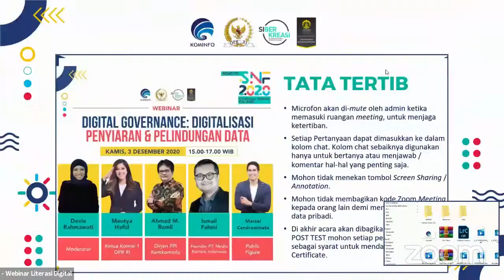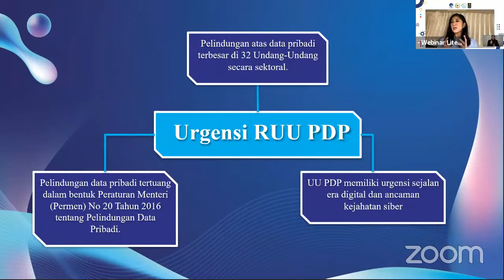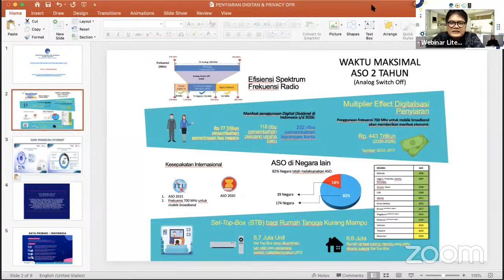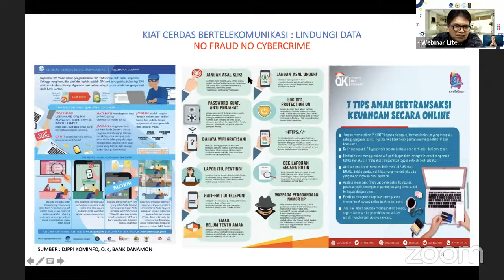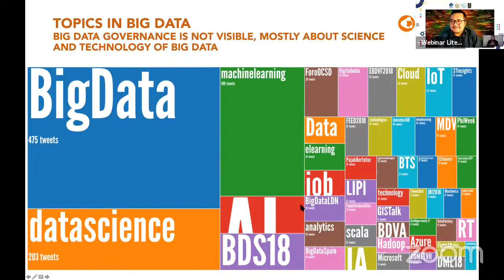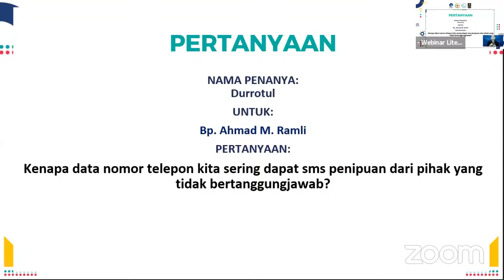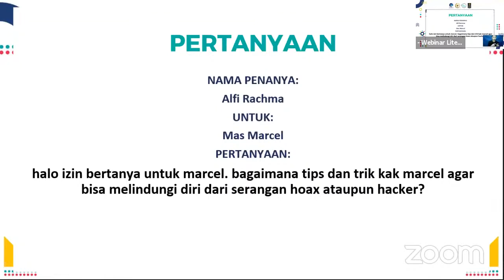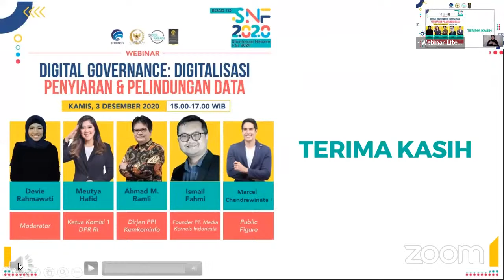Webinar Literasi Digital "Digitalisasi Penyiaran dan Perlindungan Data"